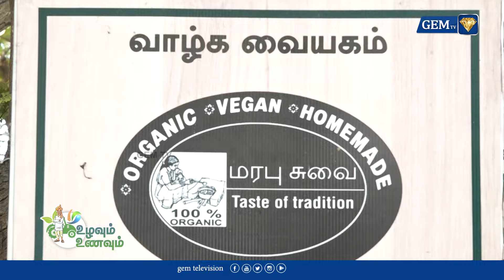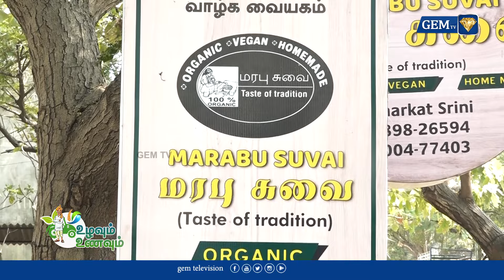பாரம்பரிய மரபு சுவை உணவுகள் தயாரிப்பு முறை GEM TV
LCN NUMBERS: -
TAC TV : 137
TCCL : 121
VK Digital : 98
Aadhaar Digital Vision: 188
JAK TV : 70
Akshay cable : 145
CTN : 133
U Digital ( Tenkasi )- 533